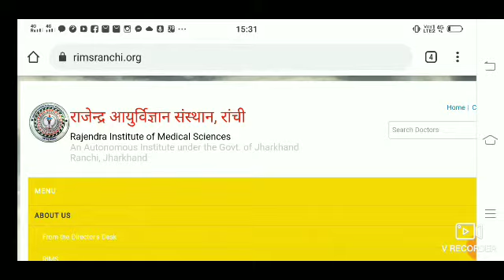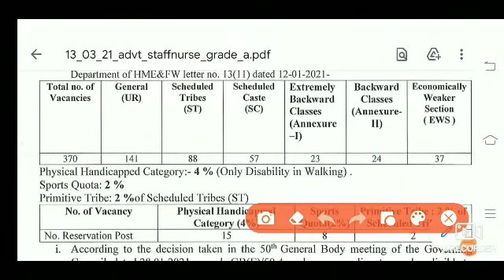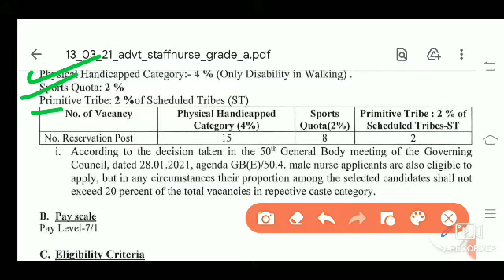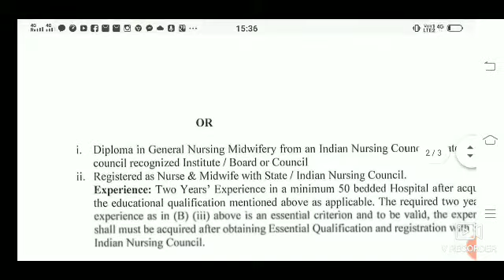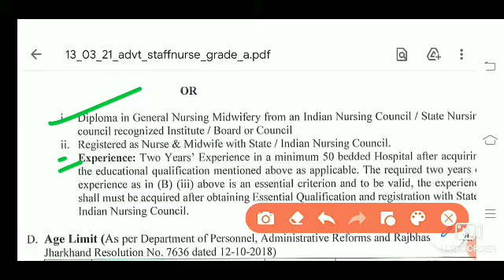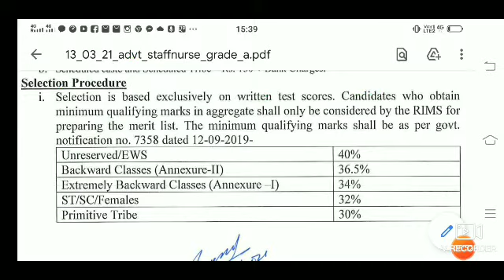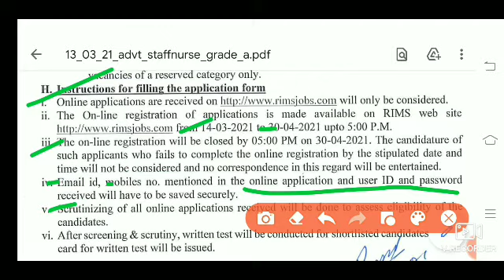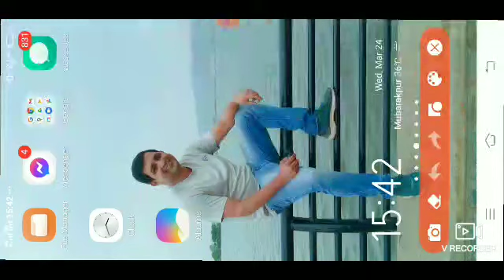Staff Nurse recruitment 2021, RIMS Ranchi Post-380